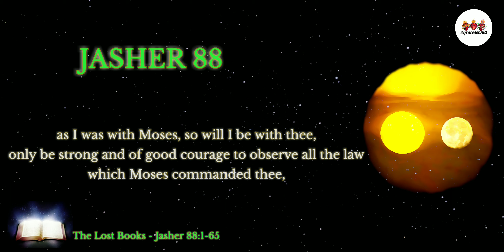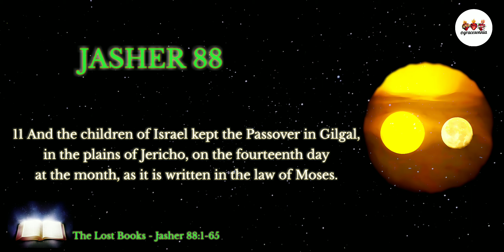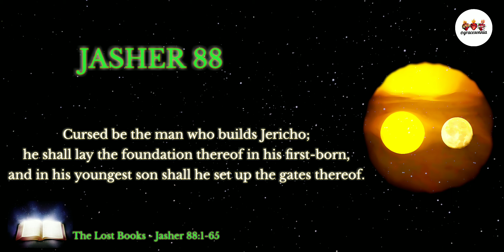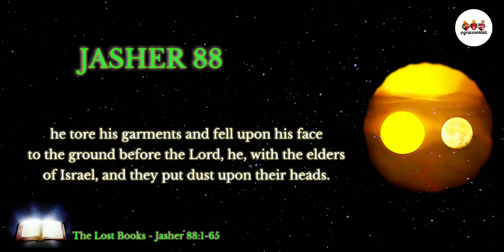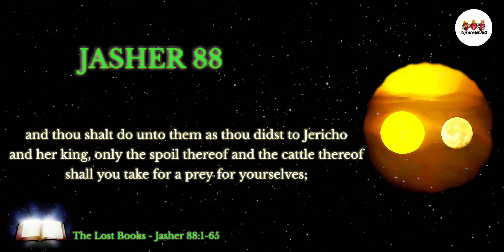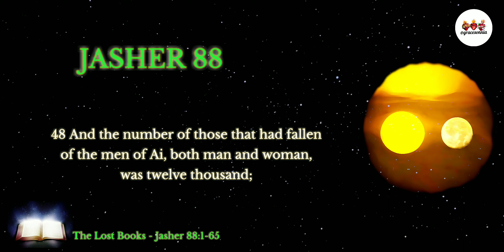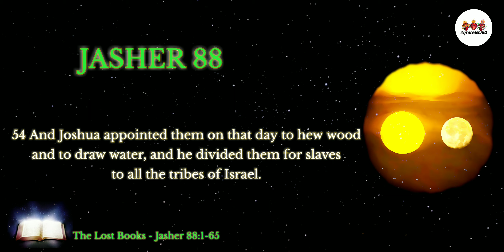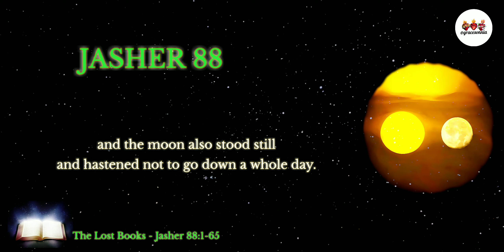The Lost Books | Jasher 88 | God Made the Sun & the Moon Stand Still in the Midst of Heavens | Bible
Audio Bible.
The Lost Books of the Bible (Apocrypha).
The Book of Jasher.
Chapter 88:1-65.
God Made the Sun & the Moon Stand Still in the Midst of Heavens

Amen! 🙏